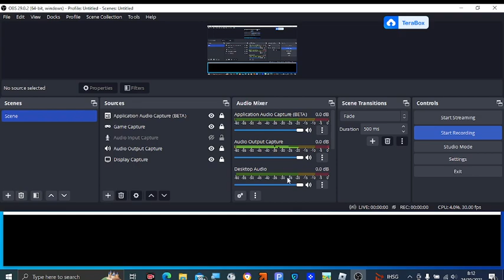First time i use Bunny eventhough I don't have Bunny yet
I do beating Maitake Goes Foraging Weekly Challenge in Tower Heroes in Roblox, The Rabbits is stronger if spam a lot